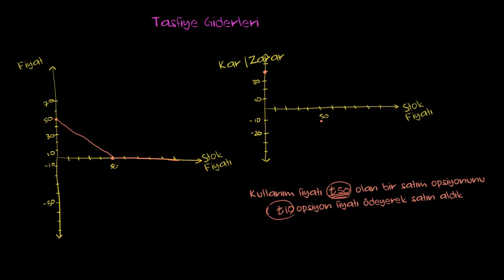Satım Opsiyonu Yazan Kişi İçin Kâr/Zarar Grafiği (Finans ve Sermaye Piyasaları)